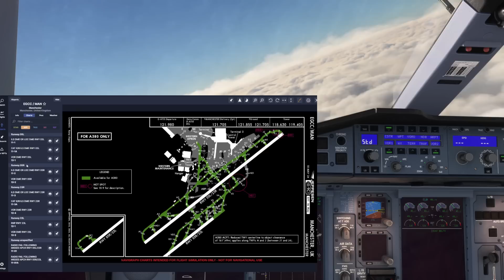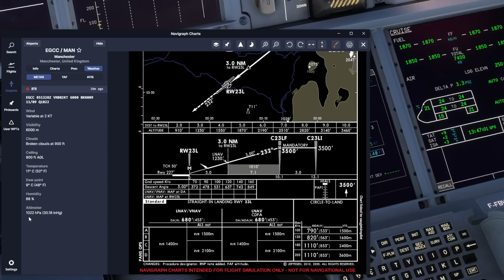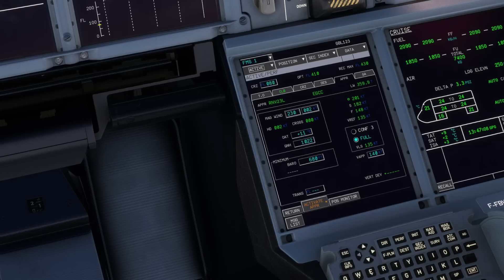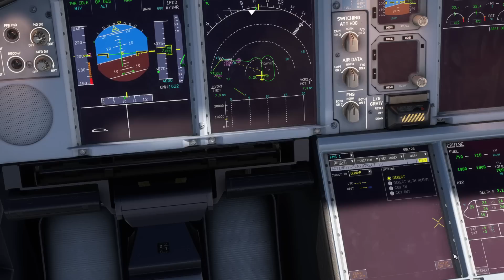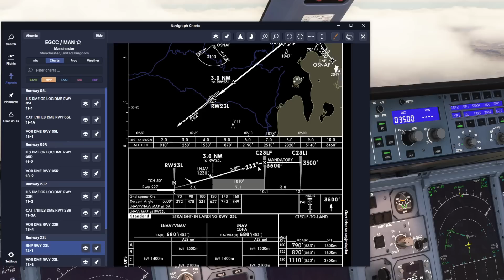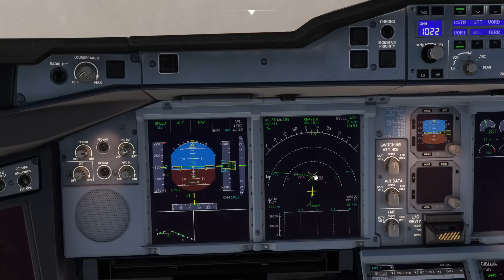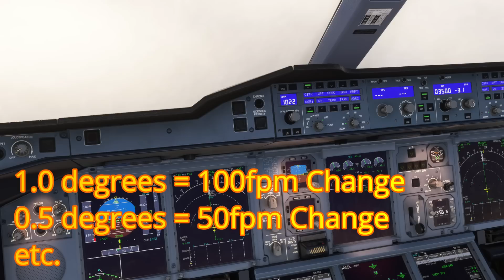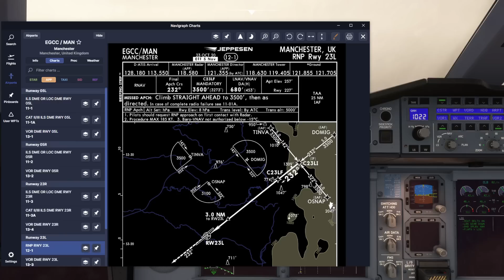FlyByWire A380 - How To Fly RNAV / RNP Approaches (Non-ILS) | Full Tutorial - MSFS 2020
The A380 doesn't have the ability to fly in FINAL APPR mode like its smaller counterparts and instead, uses the FLS system. However, this is not available on the A380X at this time and so for non-ILS approaches, we must use the TRK/FPA (or NAV/FPA) method. In this video, we show you in detail how to do this safely so you can land without an ILS approach.

Channel supported by:-
- Featuring scenery & add-ons from major developers.